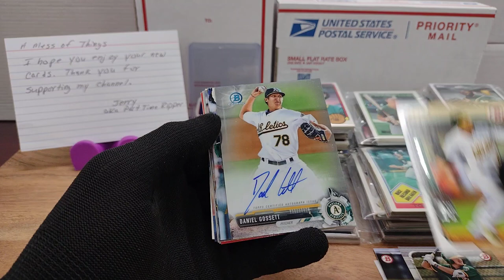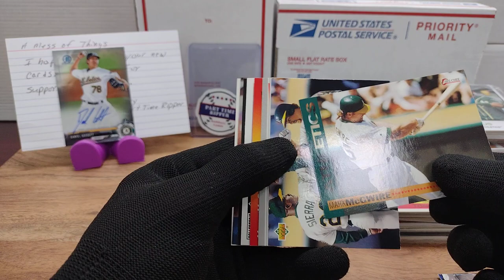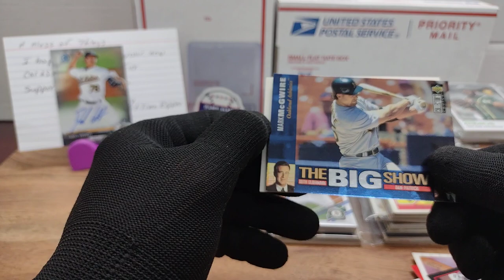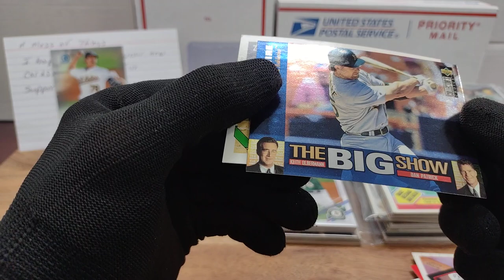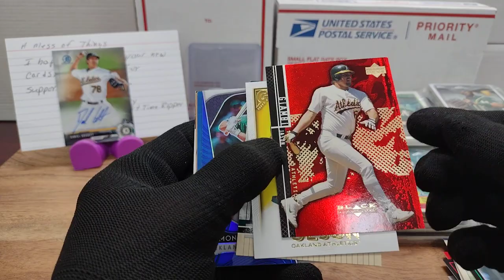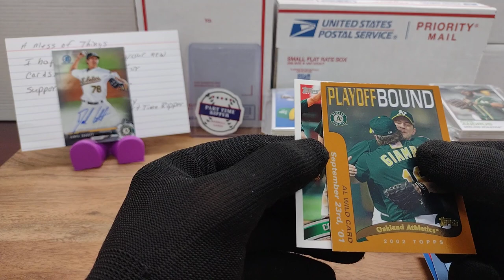302 Daily Dose of Athletics